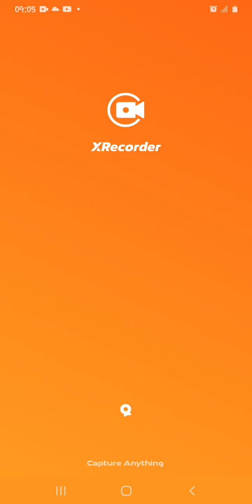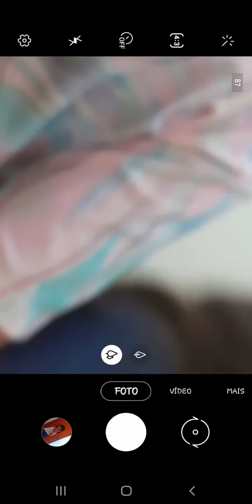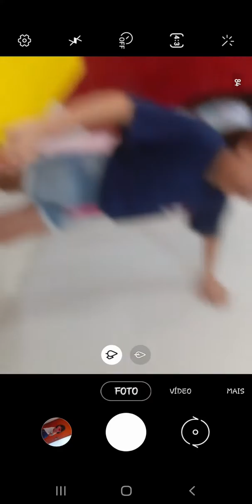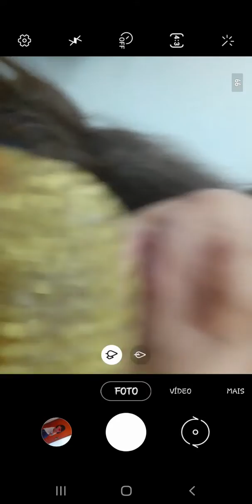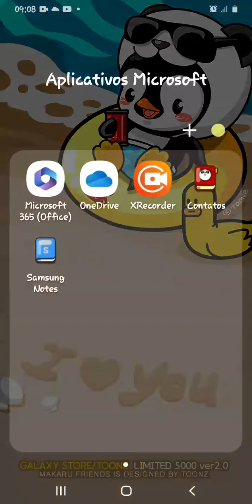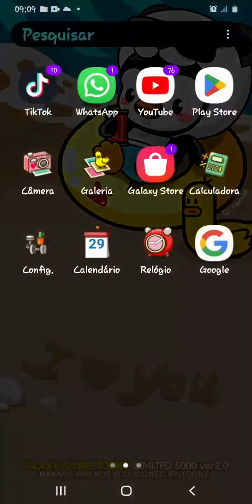cantando músicas softs🤪😌